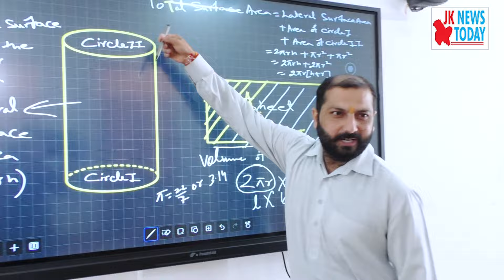SMVDSB Gurukul ki khaas yatra - Part 1 | JK News Today